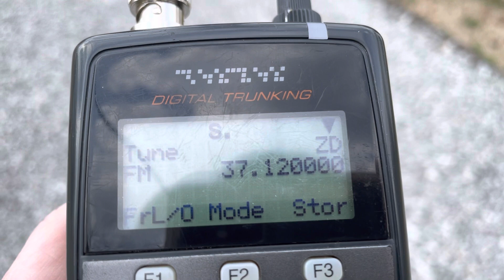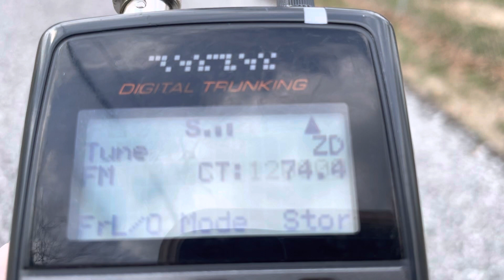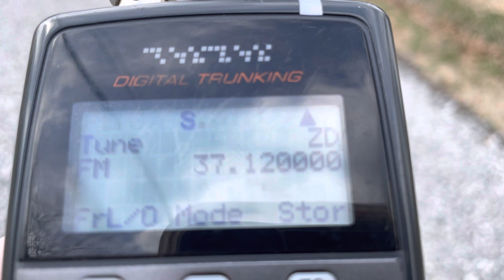37.120 MHz 74.4 Hz - FSK Data Bursts SCADA or Telemetry - VHF Low Band DX - 16 February 2023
Possibly FSK or AFSK or another digital mode polling remote sensor locations.  Wireless control SCADA or another unrelated system.  37.12 MHz not 37.125 MHz or 37.1125 MHz.  37.1200 FM 37.1200 MHz 74.4 Hz PL C74.4 tone squelch 74.4 Hz